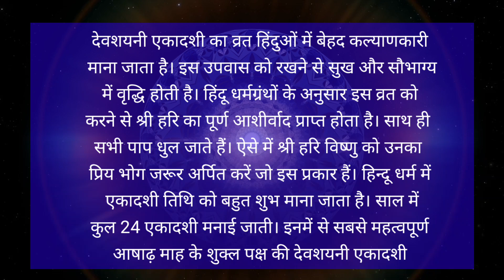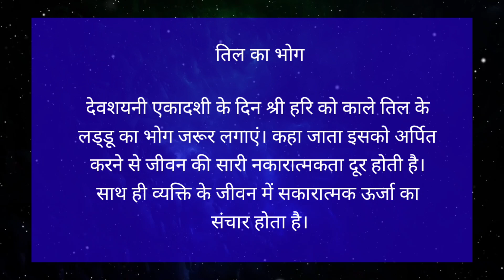Devshayani Ekadashi 2024 Bhog: देवशयनी एकादशी पर लगाएं ये भोग, सभी दुखों से मिलेगी मुक्ति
😍 Gold Palette® | Shades of Life

Let's join us for
😍 Be Safe
😍 Be Attractive
💪 Be Powerful
💁♀️ Be Genius

• Regular free health check-up camp information.
• Safety & self-defenses training tips.
• Fitness, diet, nutrition tips by health expert.
• Fashion & personality development training.

Description:
● Gold Palette® is a complete health, lifestyle, beauty, fashion channel on YouTube in India that you can term truly yours.
● What is Gold Palette®?
Gold Palette is the only complete health, lifestyle, beauty, fashion channel in India that you can term truly yours.
We have created a channel that introduces the world of health, lifestyle, beauty, fashion information supported by reliable content providers and timely relevance.
● Gold Palette® is an initiative of Women Welfare Society, Uttar Pradesh, India.
● Gold Palette® is an initiative of Youth Club18.
● YouthClub18 is an organization, dedicated to provide tips on health, safety, and well-being, nutrition, fashion for adolescents and young.

😊 Thank you | Gold Palette® youtubevideos goldpalette krishna #2024